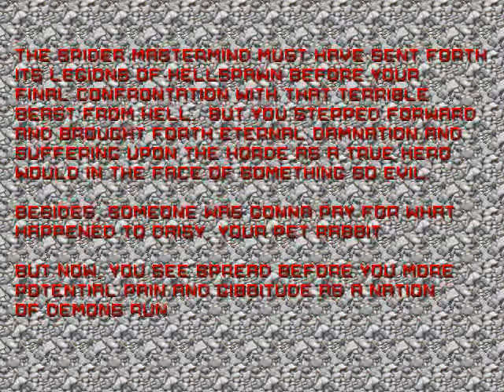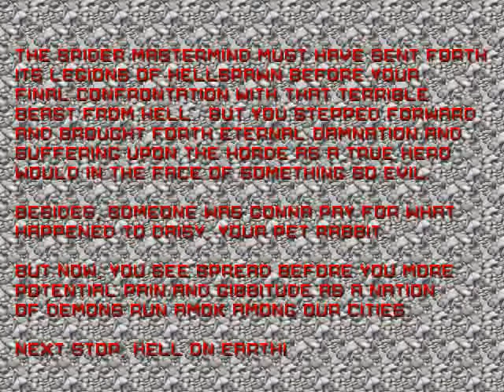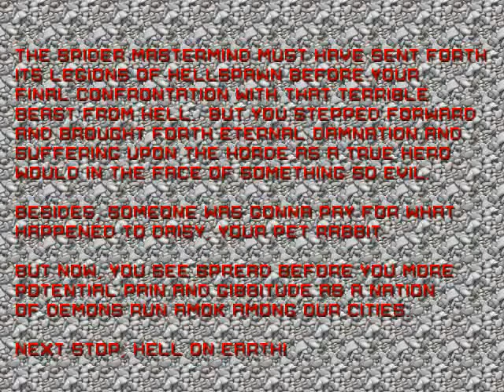Doom 1 Mod Half-Life 1 Weapons Episode 4/4 Full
Hello friends today I bring a youtube gameplay of doom 1 mod half-life 1 weapons episode 4. hope you like it :)